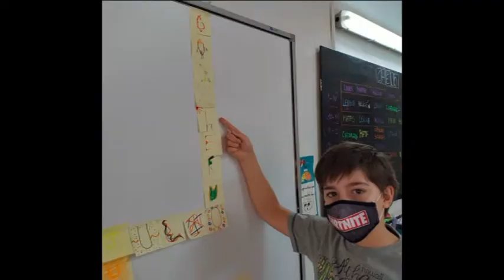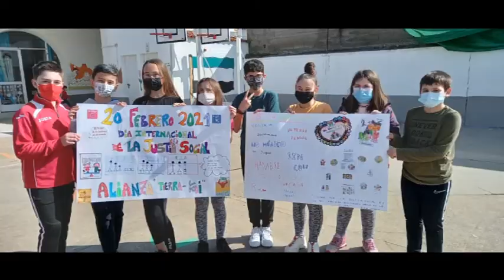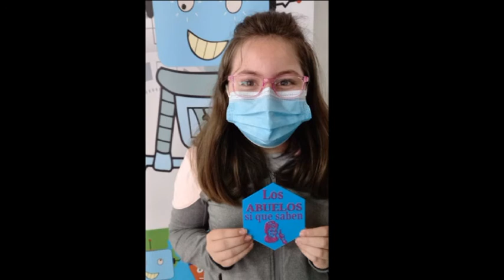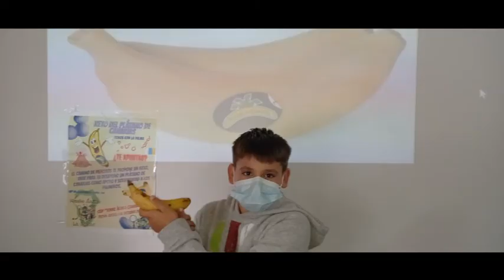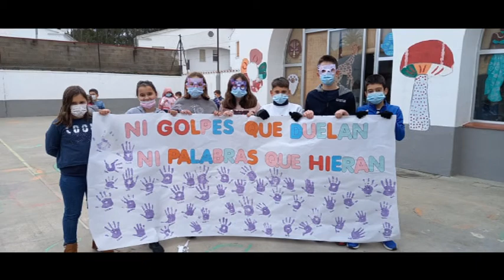Video álbum de fotos 6º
Álbum de fotos de Esteban, Guillermo y Laura a lo largo de su paso por nuestro colegio CEIP Torre Águila de Barbaño.